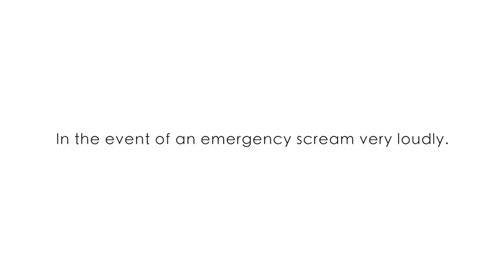Walk My Dogs With Me! | Vlog